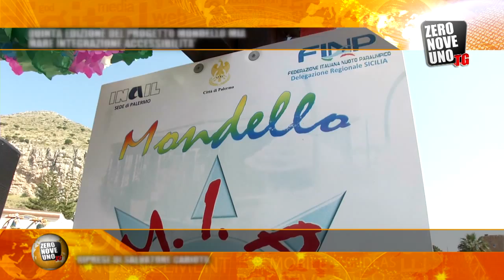091TG - QUINTA EDIZIONE DEL PROGETTO MONDELLO MIA, MARE INTEGRAZIONE ACCESSIBILITÀ